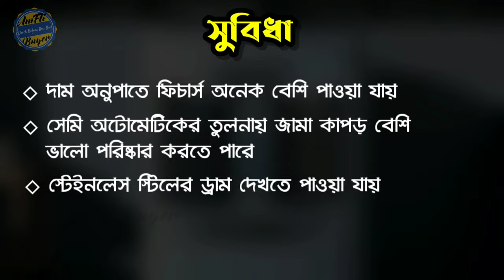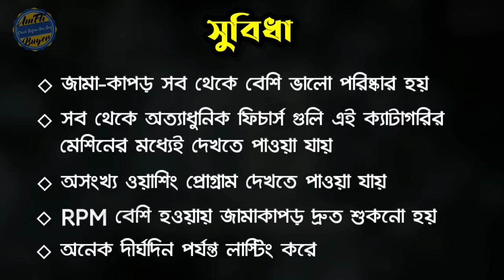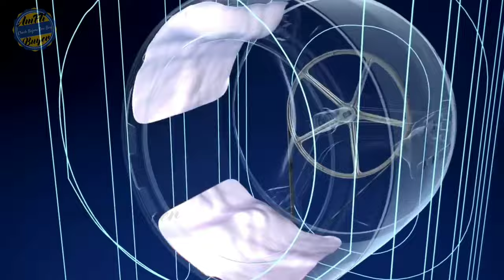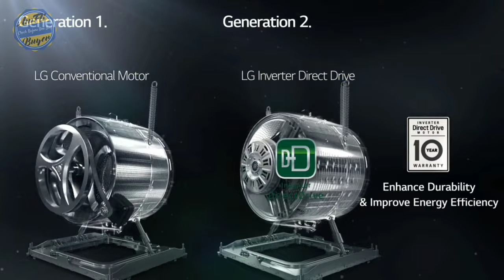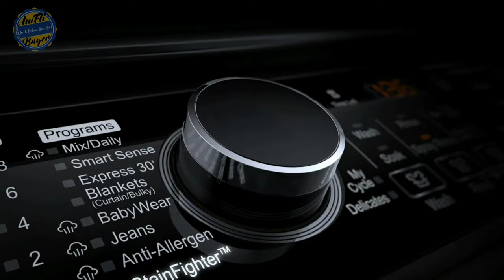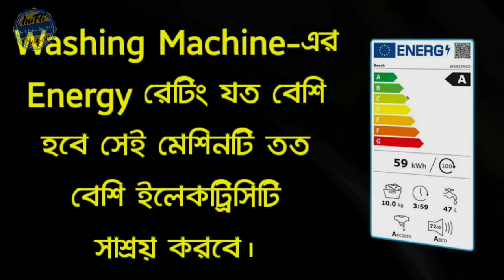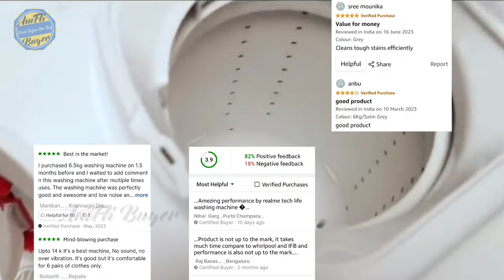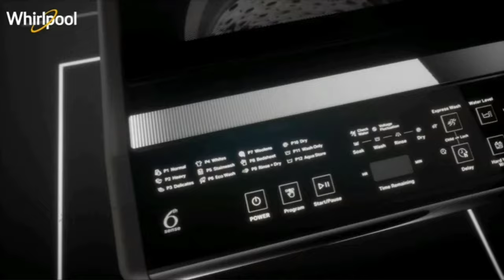ওয়াশিং মেশিন কিনবেন কিভাবে? Washing Machine Buying Guide Bengali || How to Buy Washing Machine 2023.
Hello friends. In today's video, I am discussing How to Buy a Washing Machine 2023. If you are interested to know about ওয়াশিং মেশিন কেনার সঠিক পদ্ধতি, then watch the video without skipping any part. There are many Washing Machine models available in the market but before heading towards the market this Washing Machine Buying Guide Bengali will give a clear concept about the Washing Machine models. After watching these Washing Machine Purchase Guide, you can easily pick a Washing Machine that is suitable for you. So enjoy the video.

☆ In This Video :

1. ওয়াশিং মেশিন কেনার সঠিক পদ্ধতি.
2. Washing machine buying guide Bengali.
3. How to buy a washing machine 2023.
4. Front load vs top load washing machine.
5. Automatic vs semi-automatic washing machine.
6. Washing machine buying guide.
7. How to choose washing machine for home.
8. Washing machine guide.
9. Washing machine.
10. How to buy washing machine.
11. Washing machine purchase guide.
12. How to choose best washing machine.
13. Washing machine buying guide 2023.
14. Top load vs front load washing machine.